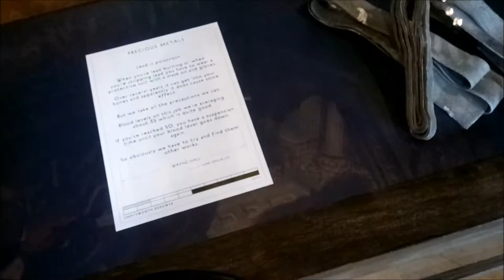Our Visit to Chatsworth House & Garden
Chatsworth is home to the Duke and Duchess of Devonshire, and has been passed down through 16 generations of the Cavendish family.
20180505_150614
20180505_151006
20180505_151332
20180505_152407
20180505_152728
20180505_152906
20180505_152947
20180505_153641